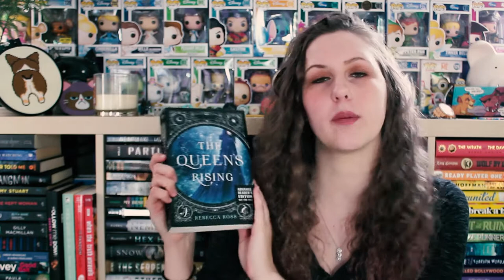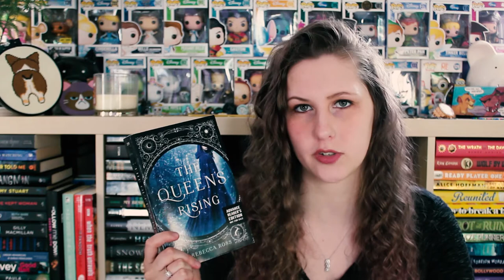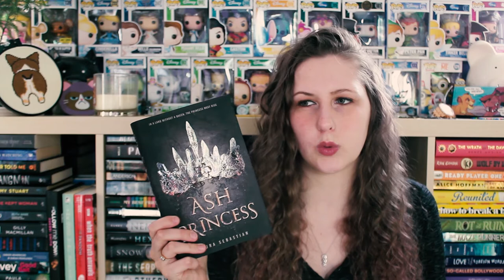DECEMBER TBR | 2018 PART 2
Have I finished the first 6 books my mother chose? No. Am I still uploading this video? Yes.